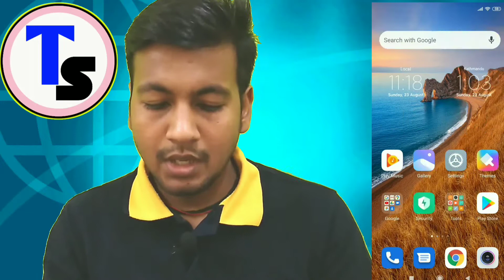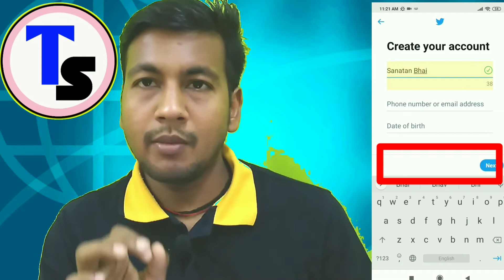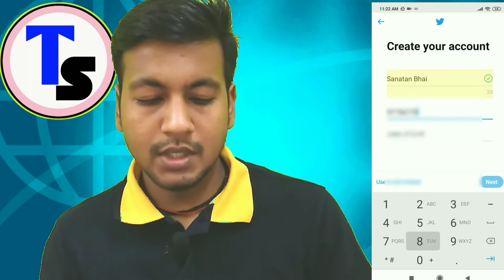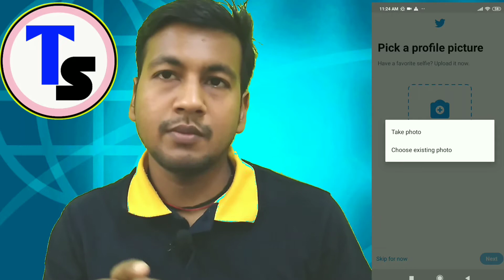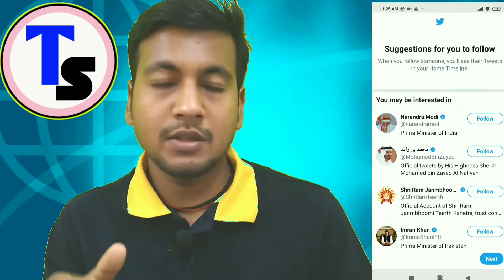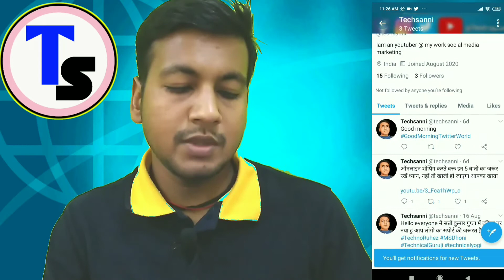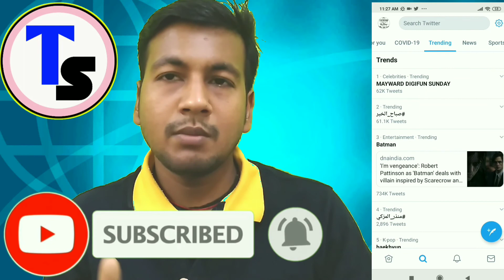Twitter account kaise banaye 2022| How to make twitter account |Twitter id mobile se kaise banaye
Twitter account kaise banaye 2020 How to make twitter account Twitter id mobile se kaise banaye

Dosto Aaj ki is Video Me Maine Apko Bataya twitter account Banane Ke Bare Me Bataya- Apko Ye Video Bahut Pasand Aayegi... Thanks you so Much...

Solved Quiry..